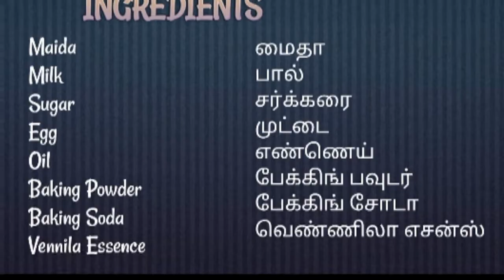Vennila sponge cake recipe in tamil.... cake recipe in pressure cooker....!! without oven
Maida
sugar
egg
baking soda
baking powder
oil
milk